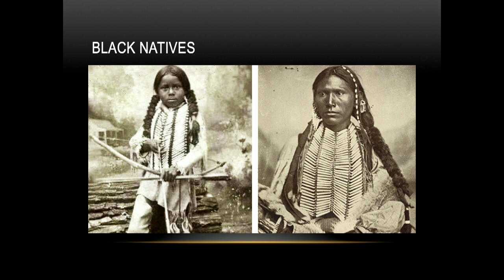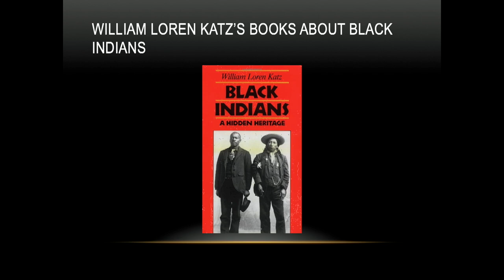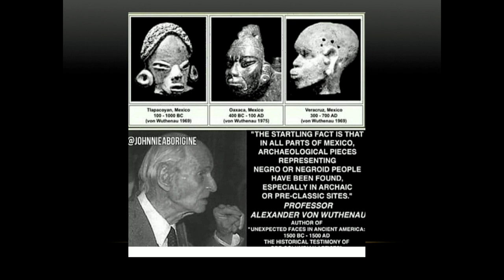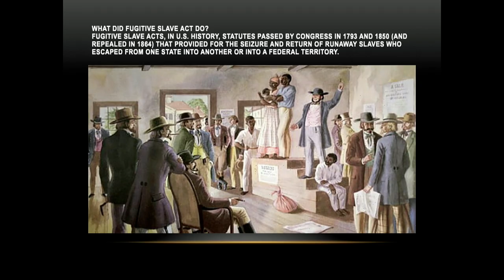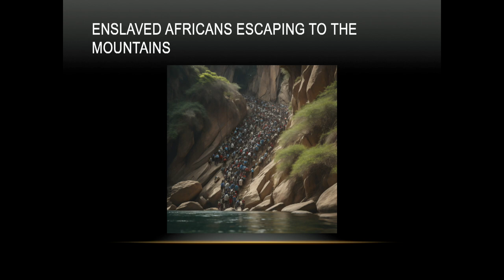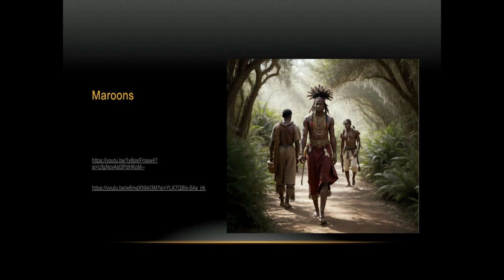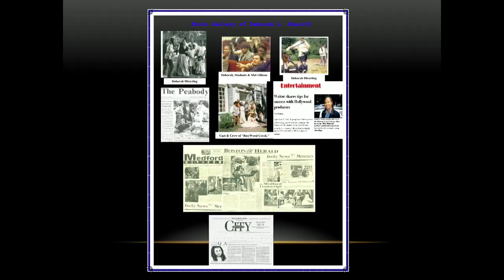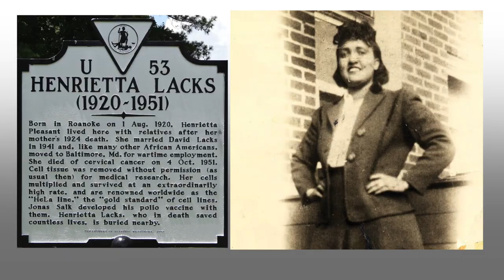Confronting Injustice Episode #14 Black History Month 02.20.24